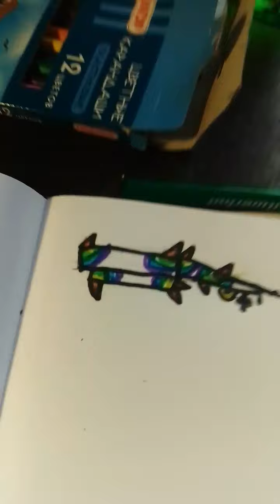идея для дракона моя видео mask🦊🐾